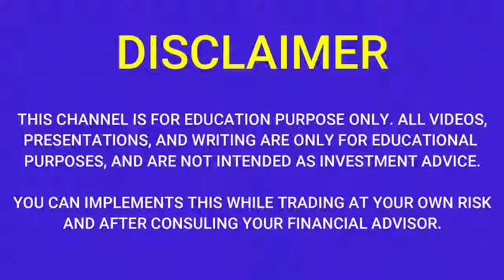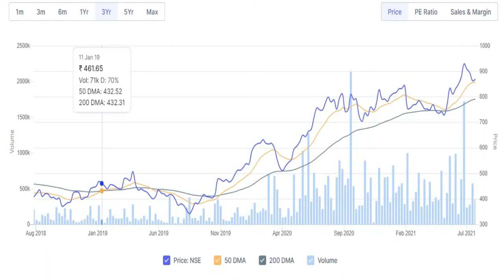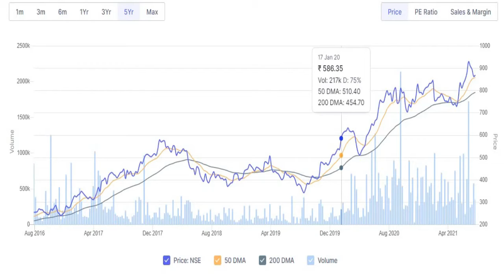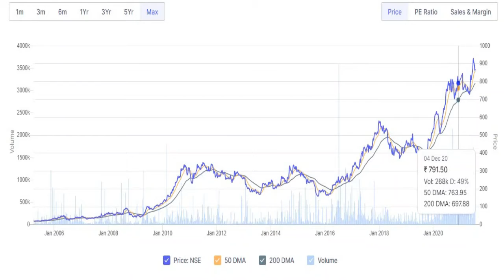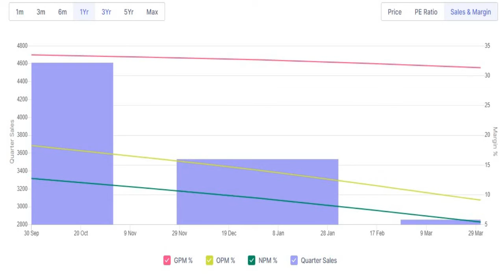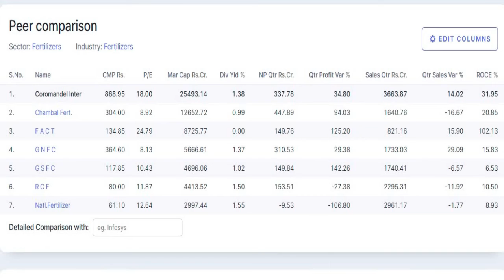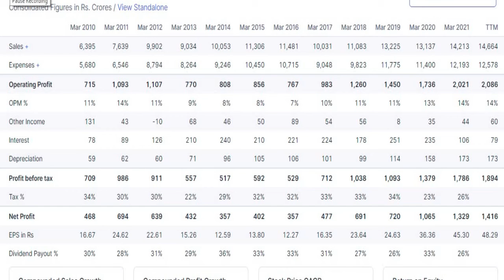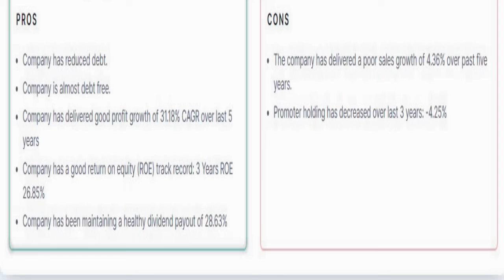COROMANDEL INTERNATIONAL SHARE LATEST NEWS |COROMANDEL INTERNATIONAL LATEST UPDATE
COROMANDEL INTERNATIONAL SHARE LATEST NEWS |COROMANDEL INTERNATIONAL LATEST UPDATE | COROMANDEL INTERNATIONAL SHARE PRICE | SHARE NEWS |COROMANDEL INTERNATIONAL Q1 RESULTS 2022 | COROMANDEL INTERNATIONAL SHARENEWSTODAY

 coromandelinternational Q1 Results 2022
 coromandelinternational Share price
 coromandelinternational Share news
coromandelinternational Share review
coromandelinternational stock view
coromandelinternational price list
coromandelinternational price today
coromandelinternational stock price
coromandelinternational fundamenmtal analysis
coromandelinternational share analysis
coromandelinternational q1fy22results
coromandelinternational q1 2022